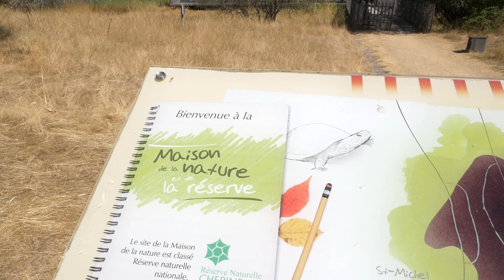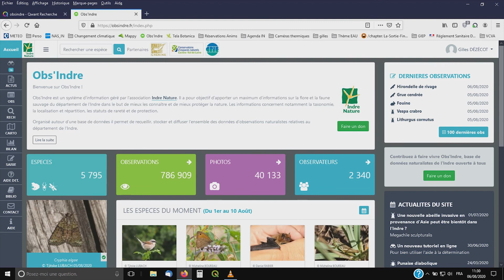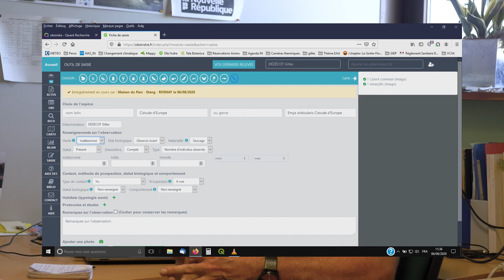Devenez naturaliste avec Indre Nature-LSA-S1-20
Suivons l’animateur d’Indre Nature dans une sortie d’observation en Brenne. Si vous avez l'oeil et un peu chance, vous observerez une grande variété d'espèces à photographier sous tous les angles. De retour de notre balade, la plateforme participative Obs'Indre vous permet d’enregistrer vos observations et d'alimenter une banque de données utile aux suivis des espèces. Vous deviendrez un naturaliste en herbe : grâce à vous, les chercheurs ont accès à un grand nombre de données d'observation, suivis sur plusieurs années, informant sur l'évolution des espèces menacées.

Les sciences ...autrement en région Centre-Val de Loire : Découvrez à travers des reportages numériques des acteurs de la culture scientifique de la région, un laboratoire de recherche, un musée, une association, un établissement scolaire … tous acteurs de la Fête de la Science 2020.
À suivre sur la chaîne de Centre Sciences "Les sciences autrement"